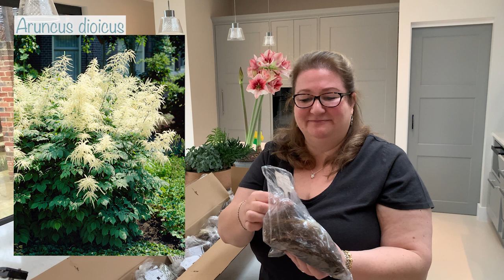Perennial Haul / Why I Buy Bare Rooted Plants And How To Care For Them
Join me as I pot up a new delivery of bare root perennials, including astilbe, phlox and veronicastrum.  I discuss the reasons to buy bare rooted perennials and how to care for your plants.

I take you through the steps that I take to ensure success and show you how pot them up.

It’s difficult to know how to express myself on social media when there is so much sorrow and devastation in the world we live in, particularly in Ukraine.  My thoughts and prayers are with the people of Ukraine.
This is the link to the Red Cross Ukraine Crisis Appeal

💚I will only ever recommend products that I use regularly and believe to be good value💚

🌿Vine eyes

🪴Felco 2 Secateurs
🪴Felco 310 Snips
🪴Darlac 10" Shears
🪴Jakoti Hand Shears
🪴Bosch Isio Cordless Shear Set

🌸Green Garden Plant Stakes, Coated Steel (11mm x 120cm)
🌸Jute Twine, Heavy Duty 6 Ply Natural
🌸11 Gauge galvanised steel Pegs (6''/150mm)
🌸New Star 34585 Cast Aluminum Utility Scoop, 58-Ounce
🌸Seed Tray Trowels
🌸Garden marker – 2 x Artline Garden Marker Black Ink

🌱Compost: Melcourt 50 litre bag Sylvagrow peat-free compost
🌱Mulch: 50 litre bag Melcourt composted fine bark
🌱Topsoil: Melcourt Blended Loam 20 litres
🌱Farmyard Manure: Melcourt Sylvagrow Farmyard Manure 50 Litres
🌱All-Purpose Compost: Melcourt All-Purpose Peat-Free 50 Litres

🌻LED lights - Barrina LED Grow Light 6-Pack
🌻Extension Cord - Belkin 8 Way 2m Extension Lead Strip

🐝TOPBUXUS XenTari (Buxus Nematodes)
🐝TOPBUXUS Box Tree Moth Trap